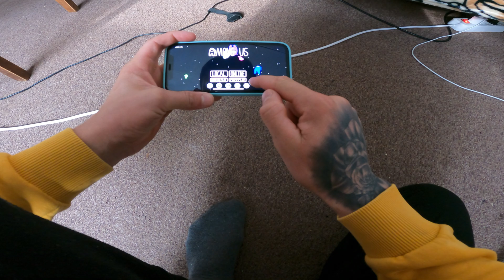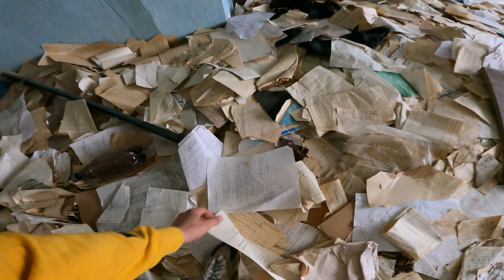AMONG US IN REAL LIFE! (Action POV)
In this action-packed video, you'll get a glimpse into the lives of gamers from all around the world as they prepare for their biggest matches of the year.

This among us in real life video is packed with excitement and action, as players from all over the world tune in to watch their favorite teams battle it out in the most important matches of the year. You'll see close-ups of intense matches, dramatic plays and even some surprises! So be sure to watch all the way to the end to find out who will reign supreme this year!